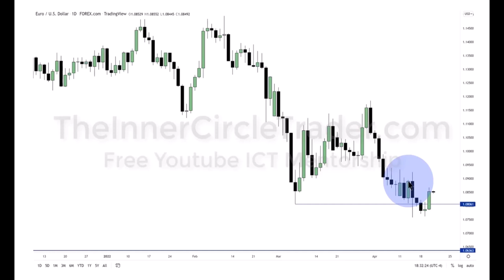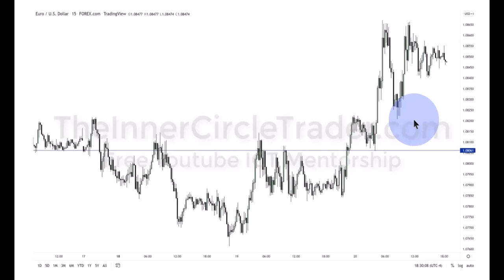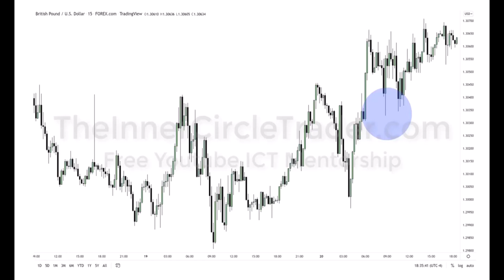Inner Circle Trader | ICT 2022 Mentorship | Episode 19 Motivational Talk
CHARTING SOFTWARE 📊
Trading View (get up to $30 towards your new plan)

PROP FIRMS 💰
Top Step (Get $50 off your first Trading Combine)

For the hardcore ICT Fans, I left an easter egg in here if anyone is able to spot it.

-WheelSnipeSelly